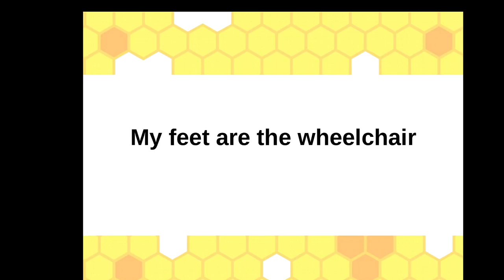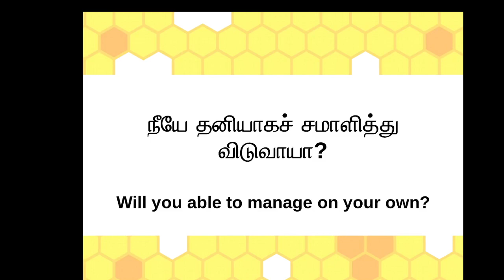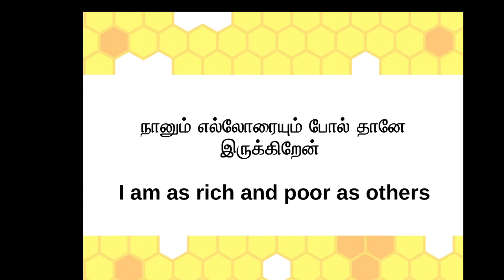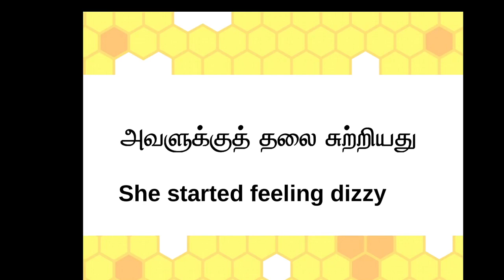தலை சுற்றுகிறது - ஆங்கிலத்தில் எப்படிச் சொல்வது? Enrich your English Vocabulary through Tamil